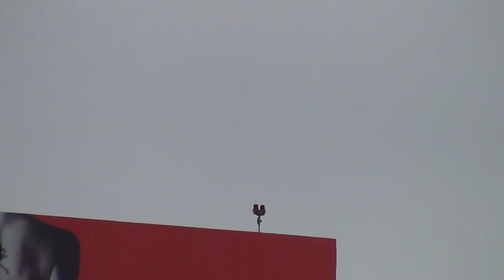ANA JA717A 777-200ER Landing Los Angeles Airport (LAX)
Flight: ANA1006 HND-LAX
July 3, 2012
Landing on runway 24R.